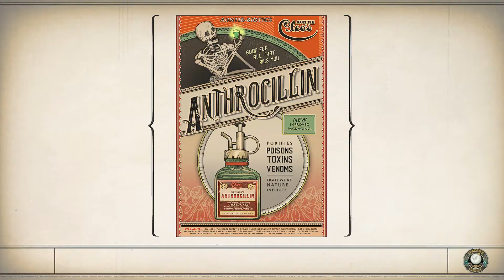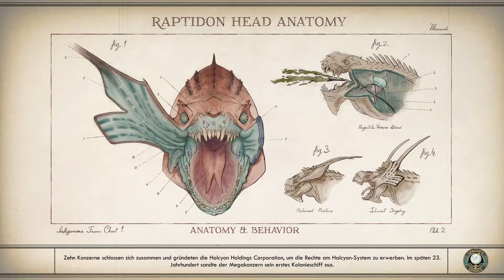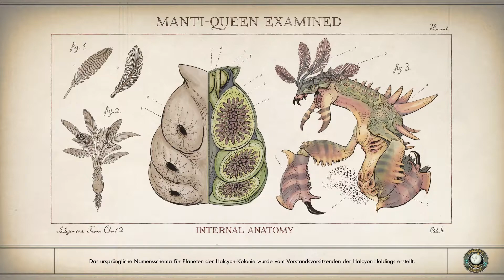The Outer Worlds #51 C3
The Outer Worlds spielt in einer futuristischen Alternativwelt, in der der amerikanische Präsident William McKinley keinem Attentat zum Opfer fiel. Dadurch gelangte Theodore Roosevelt nie an die Macht und seine Sozialreformen und Maßnahmen gegen Unternehmensmonopole wurden nie umgesetzt. Stattdessen erlangten die Konzerne immer größeren Einfluss auf das gesellschaftliche Leben und bestimmen zum Zeitpunkt der Spielhandlung die Lebensbedingungen der Menschen bis ins Privatleben hinein. Durch die entstandenen Megacorporations wurde letztlich auch die Kolonisierung des Weltalls vorangetrieben. Am Rande des menschlichen Kolonialgebietes wird die Spielerfigur an Bord eines Kolonistenschiffs vom verrückten Wissenschaftler Phineas Welles aus dem Cryoschlaf aufgeweckt und nahe der Kolonie Emerald Vale ausgesetzt.